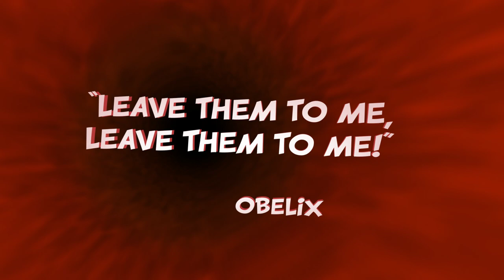Asterix & Obelix XXL 2 | Launch Trailer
Waag je in Asterix & Obelix XXL 2 met de onverzettelijke Galliërs Asterix & Obelix en uiteraard ook hun trouwe maatje Idefix, in de strijd tegen de legendarische Romeinse legers.

En hij is niet je enige bondgenoot, want de niet te evenaren toverdrank is nog steeds en altijd weer je beste hulpmiddel tegen de Romeinen!